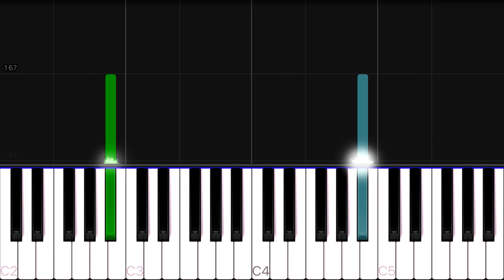Paramore - Decode | EASY Piano Turorial